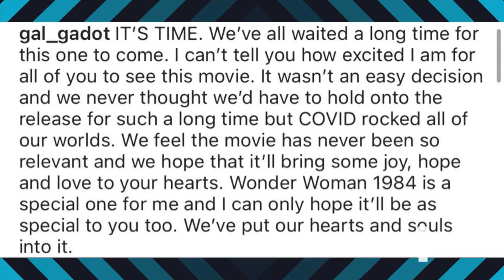Gal Gadot Eats Taco Bell for the First Time | E! News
The "Wonder Woman" actress tries some American foods for the first time on "The Tonight Show Starring Jimmy Fallon" and is surprisingly impressed. Watch!